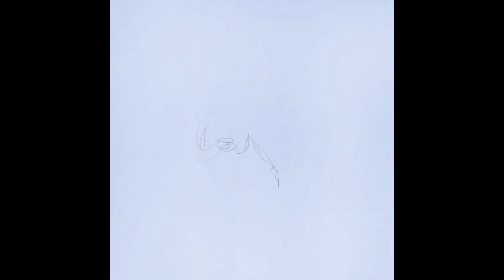Photo Realistic Portrait of Rita Ora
In time lapse